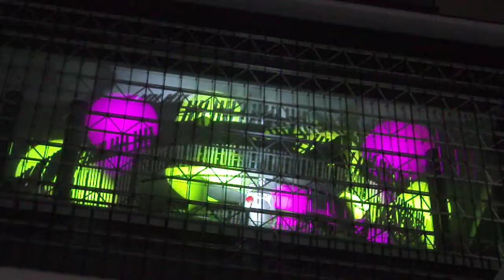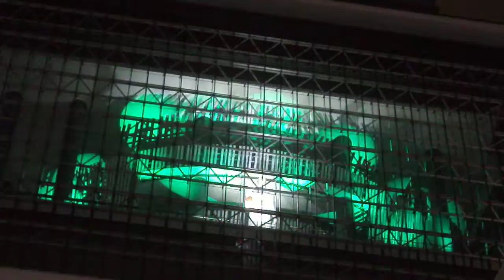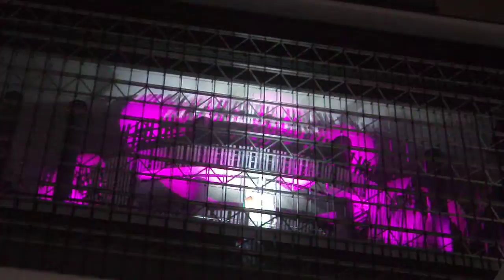DSCF0719ヒカリエ外壁イルミネーション.AVI